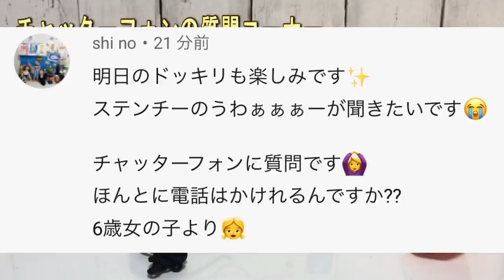【※マネ禁止※】トイストーリーのウッディに虫メガネをあて続けたらやばかった…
トイストーリーのウッディに火をあて続けたら火が出ますのでまねをしないでください。

ものまね

声まね

しゅん